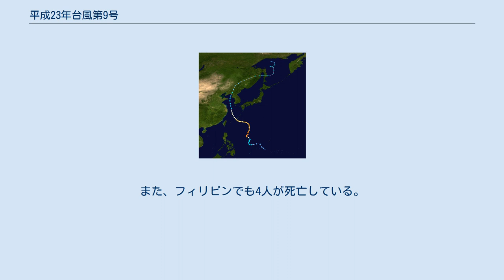平成23年台風第9号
平成23年台風第9号（へいせい23ねんたいふうだい9ごう、アジア名：ムイファー/Muifa）は2011年7月28日に発生した台風である。
 進路図 7月27日9時に北緯10度、東経142度のカロリン諸島で熱帯低気圧が発生し、28日午後3時にフィリピンの東で台風に昇格したため、アジア名「ムイファー（Muifa・梅花）」と命名された。
命名国はマカオで、「梅の花」を意味する。
また、フィリピン大気地球物理天文局はこの台風について、フィリピン名「カバヤン（Kabayan）」と命名した。
台風は勢力を強めながら北上し、8月4日午後3時頃に沖縄県が暴風域に入り、沖縄本島では中南部が4日午後3時、北部は6時に暴風域に入ってから6日正午頃まで、実に一日半以上、中南部では45時間にもにわたって暴風域に留まり続けた。
沖縄本島が24時間以上暴風域に留まり続けたのは、2004年の台風18号以来のことである。
また、40時間以上暴風域に巻き込まれたのは、53時間暴風域に入った2001年の台風16号以来のことである。
さらに6日午前までの24時間雨量について、本部町は610ミリ、名護市は459ミリと、いずれも観測史上最高値を記録した。
9号はその後も北上を続けて北朝鮮に上陸した後、9日の21時に温帯低気圧に変わった。
 なお、台風9号からの暖かく湿った気流が、新潟・福島豪雨をおこした前線へ流れ込んだが、間接的影響であるため台風9号と新潟・福島豪雨は別災害として扱われている。
 沖縄県では、台風がゆっくりとした速度で進んでいたこともあり、影響が長引き、8人の重傷者含む42人が負傷し、最大9万8000世帯が停電したほか、農業面では6億6273万円の被害を被った。
台風の影響で波が高くなった関東地方では8月3日、千葉県と神奈川県の海の沖合で漁船3隻が相次いで転覆する事故があり2人が死亡し1人が軽傷を負った。
また韓国では4人が死亡し、北朝鮮でも100棟以上が破壊され10人を超える死者・負傷者を出した。
また、フィリピンでも4人が死亡している。